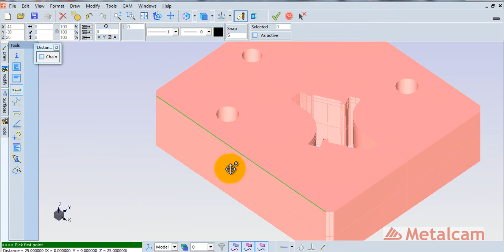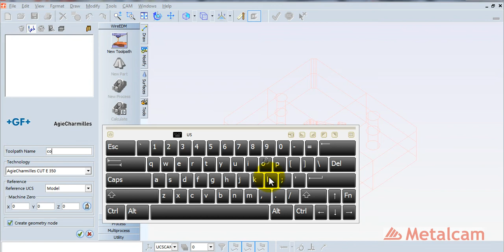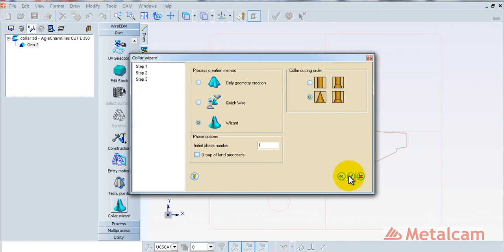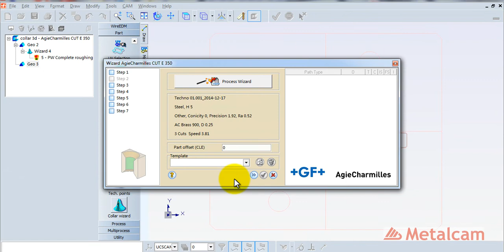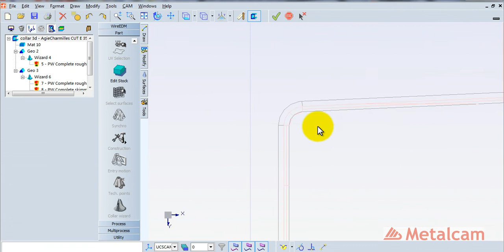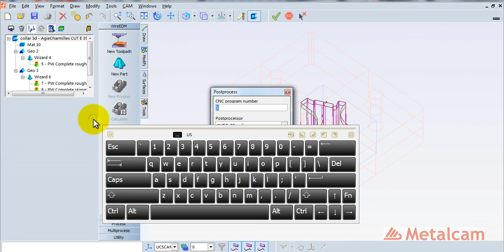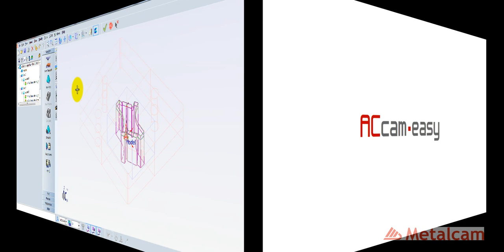edm wire cut machine programming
Using the new system, programming complex 2 & 4 axis EDM parts requires only a single click of the mouse. With one-click Solid